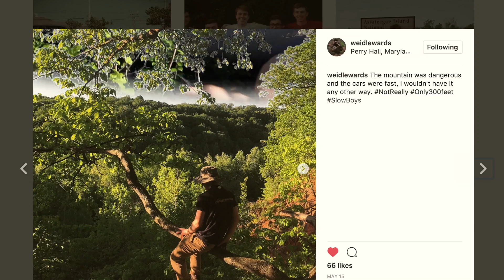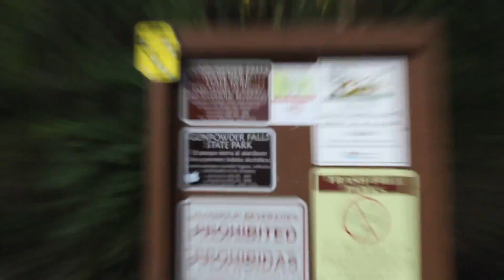Cliff Hunting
Cliff Hunting with my brother, thats pretty much it, EnJoi